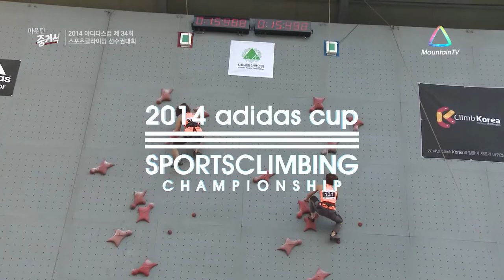마운틴중계석 2014 아디다스컵 스포츠클라이밍 선수권대회 여자부 스피드8강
마운틴중계석 2014 아디다스컵 스포츠클라이밍 선수권대회 여자부 새로운 세상 마운틴TV